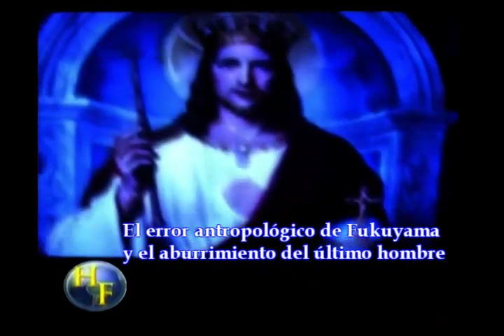P. Alfredo Sáenz - El Nuevo Orden Mundial según Fukuyama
ESTE VÍDEO PERTENECE AL CANAL TELEVISIVO DE ORIGEN